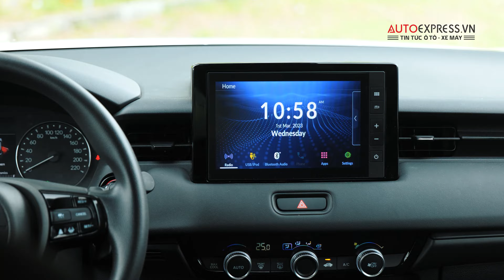Honda HR-V 2023: So sánh 03 phiên bản G, L và RS; bất ngờ với chiếc xe rẻ nhất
Honda HR-V 2023 phiên bản G tại Việt Nam sử dụng động cơ nạp khí tự nhiên 1.5L có giá 699 triệu đồng, trong khi 02 phiên bản cao cấp hơn sử dụng động cơ turbo cùng giá bán lên đến 871 triệu đồng cho bản RS cao cấp nhất. Vậy chiếc xe Crossover cỡ B rẻ nhất nhà Honda HR-V có điểm gì được, mất so với những người anh em trong gia đình Honda HR-V?
Rất mong các bạn đăng ký theo dõi kênh ủng hộ AutoExpressVN.
► Video thực hiện bởi Hoàng Quân - Hoàng Sơn!